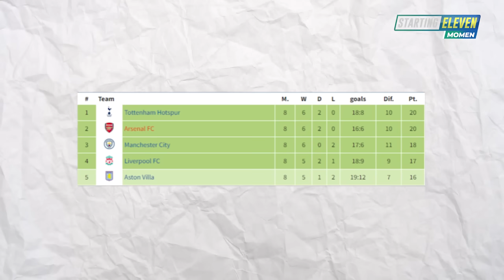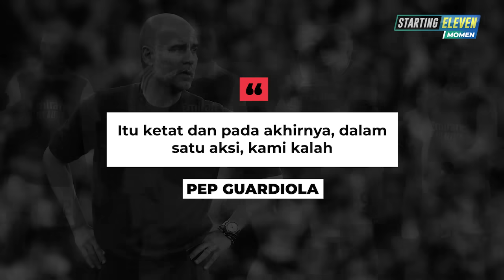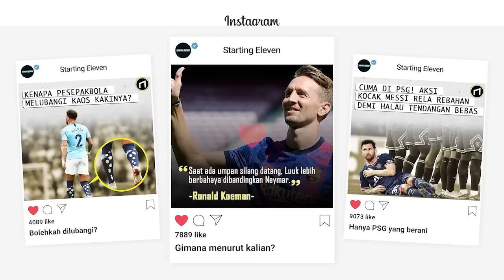Bahan Cemoohan Yang Sekarang Makin Ngeri Dan Jadi Idola! Arsenal Kalahkan Man City Dengan Epik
Akhirnya Arsenal mampu balas dendam dengan epik atas Olok olokan dari Berbagai pihak, setelah mereka meraih juara di Community Sield dengan mangalahkan Man City.